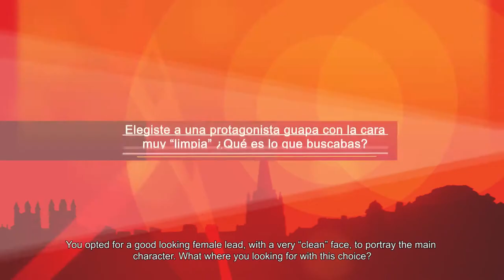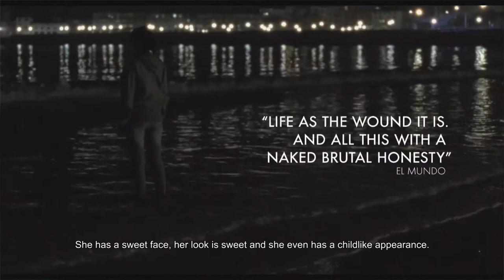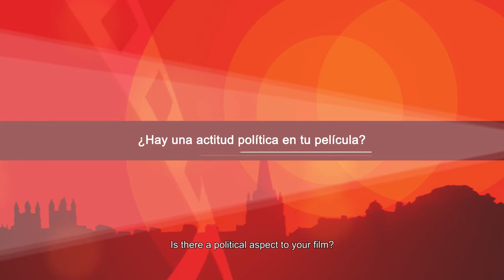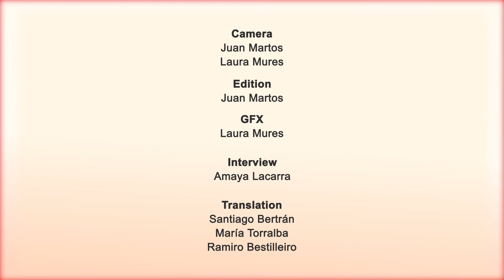Fernando Franco at Edinburgh Spanish Film Festival, with "Wounded (La herida)"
Interview with Fernando Franco ,Film Director, at Edinburgh Spanish Film Festival 2014.
Camera: Juan Martos and Laura Mures
Edition: Juan Martos